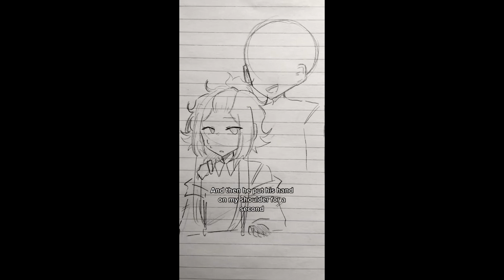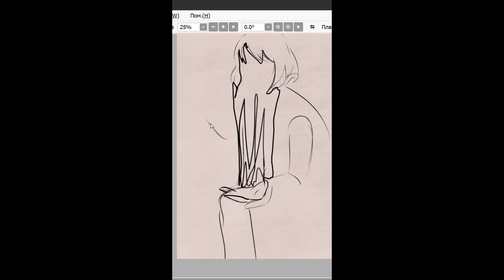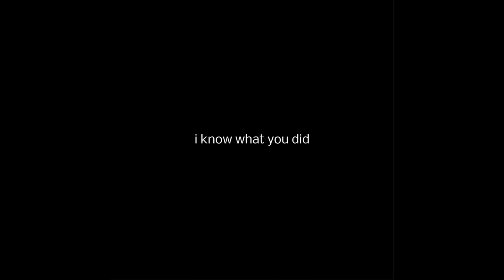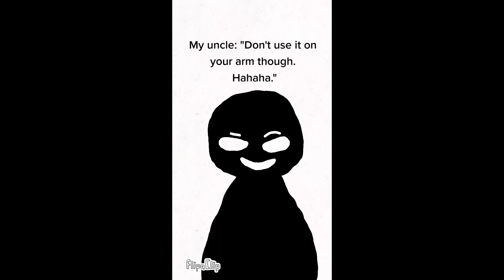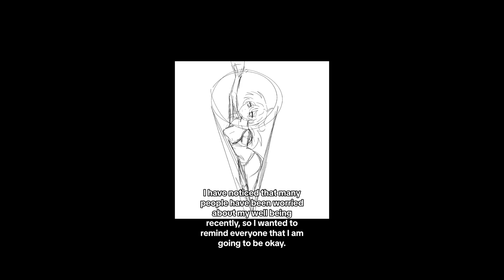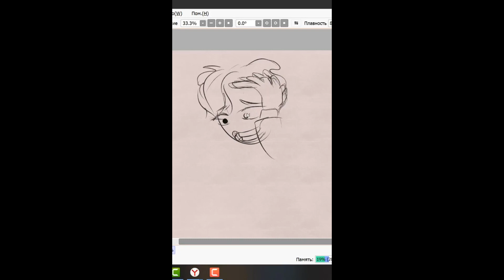Vent Art TikToks - SAD Tik Tok Compilation #5